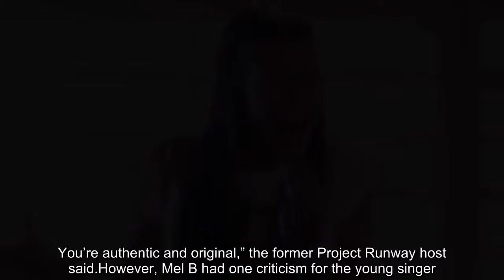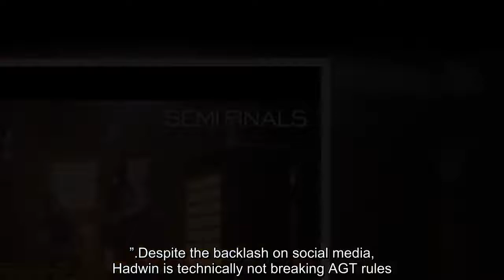Courtney Hadwin's performance of The Steppenwolf Classic " Born To Be Wild" 720p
Once again Courtney Hadwin blew me away! What a dynamite performer! She is definitely in a league of her own.
America’s Got Talent standout, 14, performed a jaw-dropping rendition of Steppenwolf’s 1969 hit “Born To Be Wild” for the semifinal round that was complete with a high-pitched scream and a display of her dance moves.